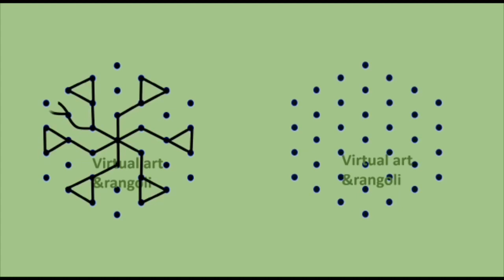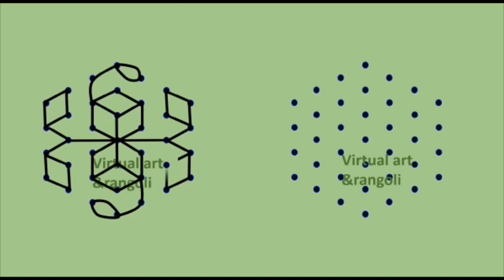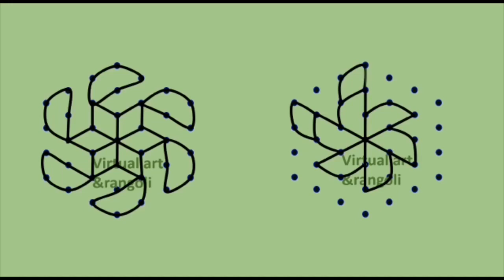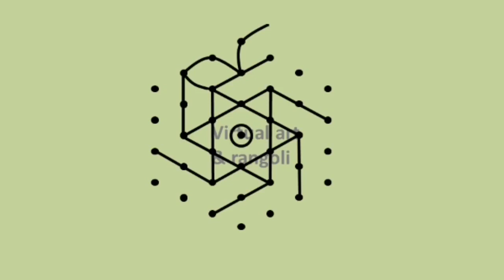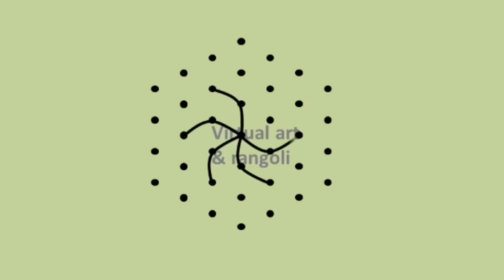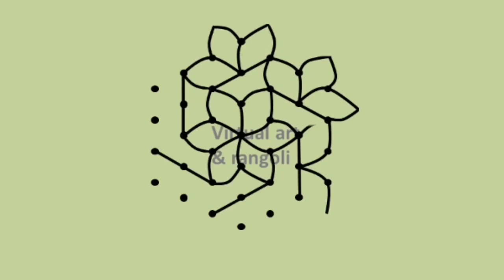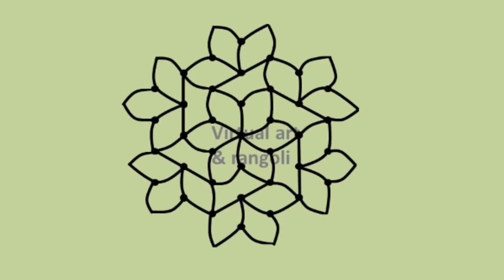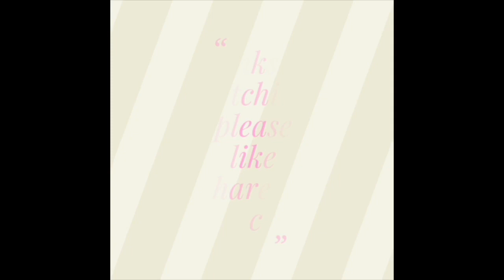How to draw beautiful rangoli |7-4 dots rangoli |new kolangal |simple chukkala muggulu |easy drawing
rangolidesigns7-4
7 dots-chukkala muggulu
Guruvaram muggulu
Muggulu 7
7 into 4 chukkala muggulu
Muggulu play cheyandi
Simple muggulu
Chitti muggulu
Muggulu chinnavi
chukki rangoli
small muggulu
very simple muggulu
telugu muggulu
kutty kutty kolam
7 pulli koam
tamil kolam simple
pulli kolangal
daily kolangal
daily kolam in tamil
daily rangoli
everyday rangoli
everyday muggulu
everyday kolam
tamil kolam
simple kolam
5 pulli kolam
simple tamil kolam with dots
rangoli kolam
muggulu
2021 chukkal muggulu
2021 muggulu
2021 muggulu images
2021 rangoli muggulu
2021 ki rangoli
2021 rangoli
latest rangoli deisgns 2021
rangoli kolam
kannada rangoli
chukki rangoli chukki rangoli
chinna muggulu
chinna chinna muggulu
rangoli
rangoli with dots
rangoli designs
rangoli designs with dots
easy rangoli

simple muggulu
daily rangoli
daily muggulu
small rangoli
small muggulu
small kolam